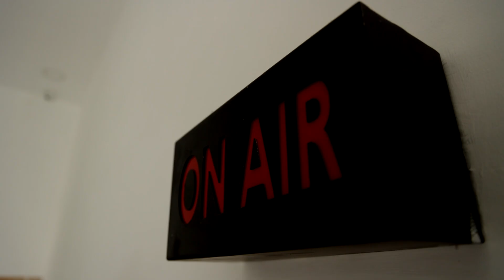எந்த துறை கொடுத்தாலும் சிறப்பாக செயல்படுவார் தயாநிதி -TR பாலு | DAYANIDHI | TR BALU | CHENNAI